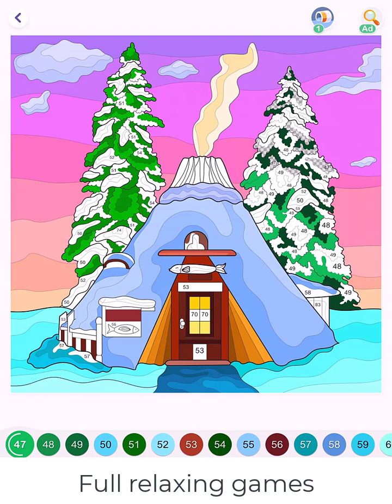Hey Color Picture 0922